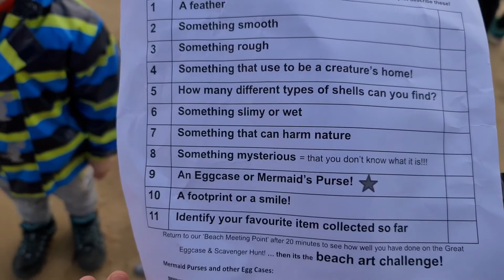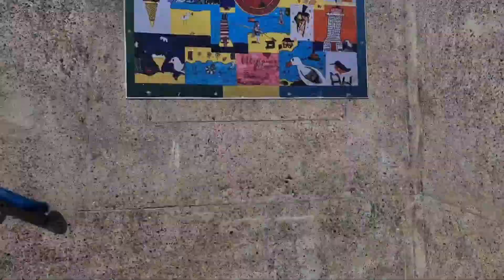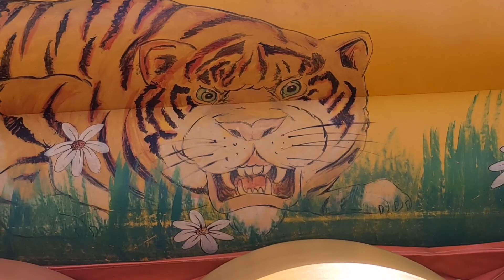Ramsgate Beach, Easter Great Eggcase and Scavenger Hunt, family days out in Kent, UK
A very windy family day out in Ramsgate, Kent, UK in the main sands. Organised by the Thanet Coast Project